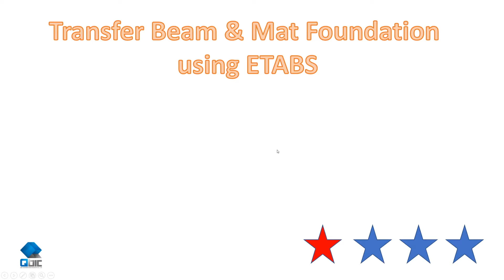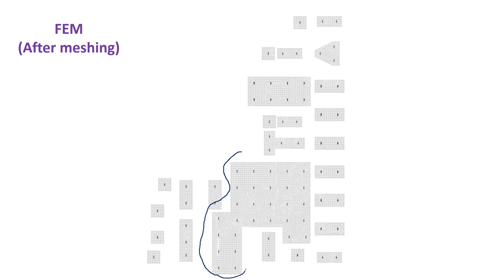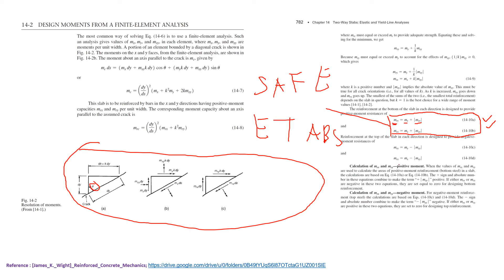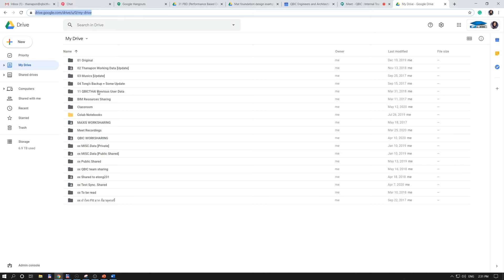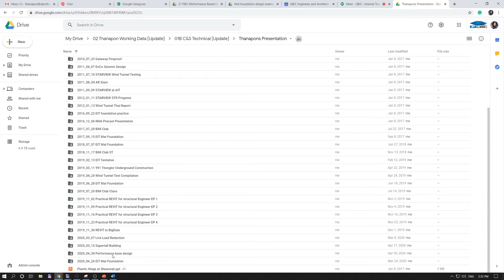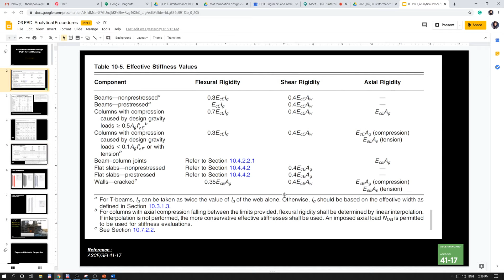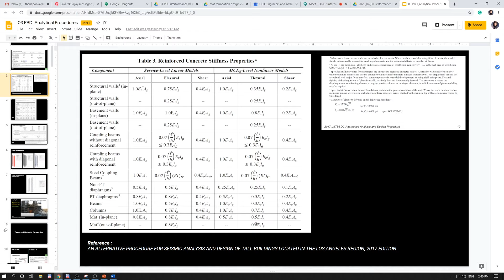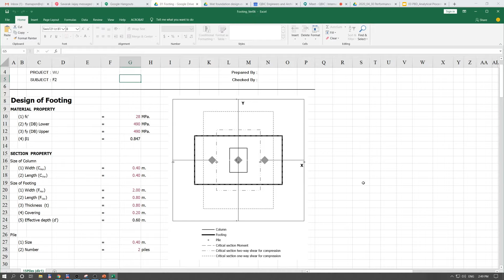[ไทย] การรวม Transfer Beam และ Mat Foundation เข้าไปใน ETABS model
การรวม Transfer Beam และ Mat Foundation เข้าไปใน ETABS model